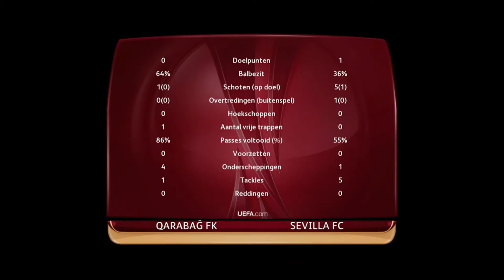THROWBACK 2015: PES 2015 Full Gameplay: UEFA Europa League Groupstage: Qarabag Vs Sevilla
WARNING! Bugs Ahead!  Sound Might Cease

I could no longer edit this video on Upload Studio

Next time i will make it better

Anyways